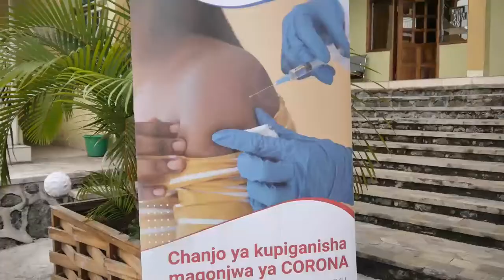Goma : Monseigneur Willy NGUMBI NGENGELE Évêque de Goma reçoit sa deuxième dose du vaccin anti-covid